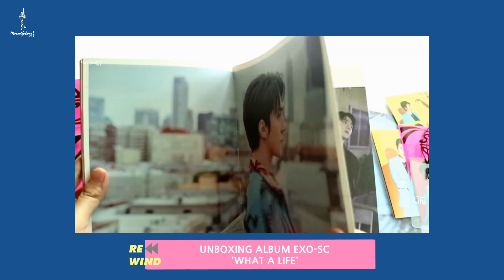Korean Updates Rewind 2019 🔁✨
We thank to all Jjangers who participated in our vlog,  also also support us and watched our videos. I love youuuu♡

Wish everyone, me and you stay healthy, happy and can achieve what we want in 2020!